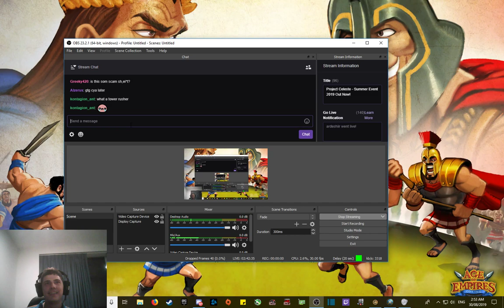Sertony's scary Norse Proxy - Sparta 1v1 Age of Empires Online (Played G v N)